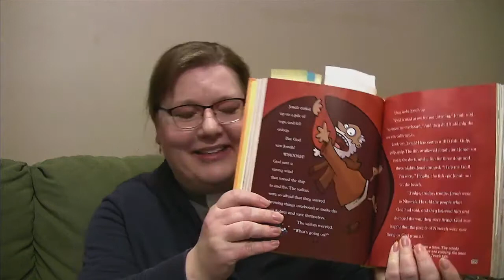Sunday School To Go: Jonah and the Big Fish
Hear the story of Jonah doing his own thing and getting a detour courtesy of a big fish as part 6 of our Sunday School To Go curriculum for fall 2020. Craft activities are being delivered to our families. If you are interested in receiving activities, please contact St. Peter's Lutheran Church in Verona, New York